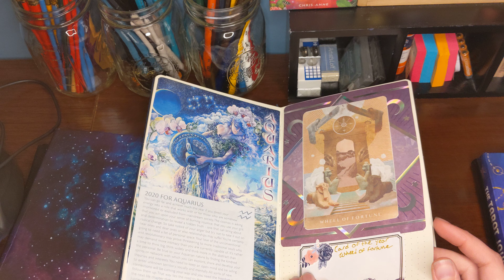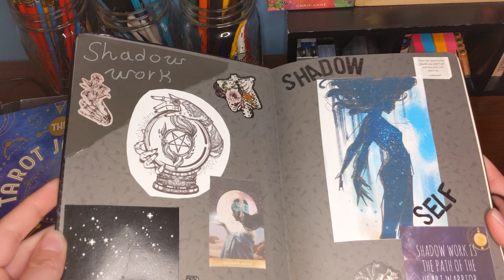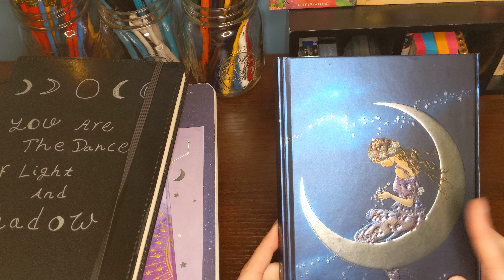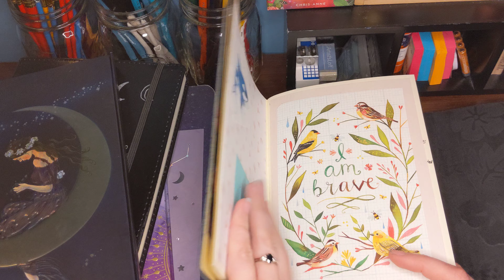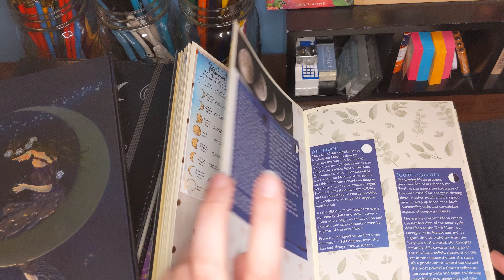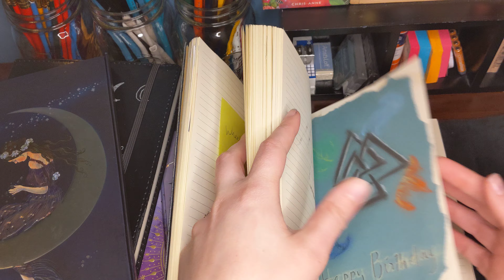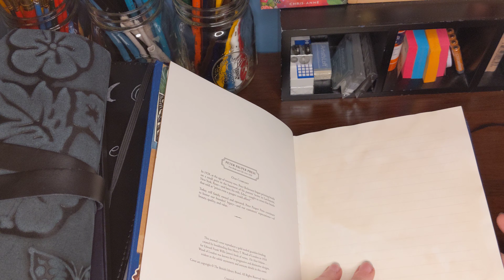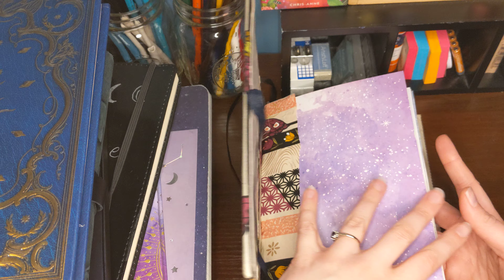My Journals - November 2020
I thought I would take you through an updated tour of my journals currently and what I have doing with them all.